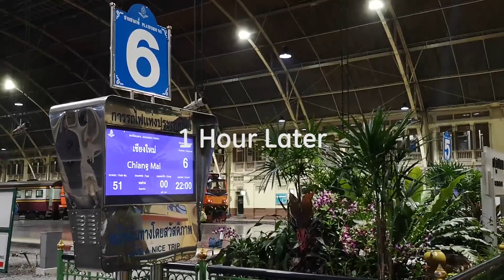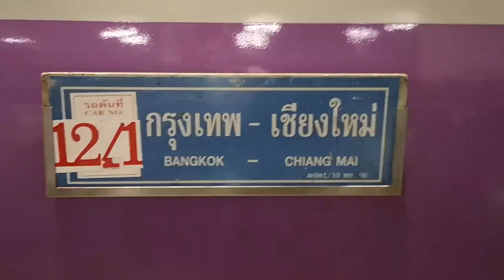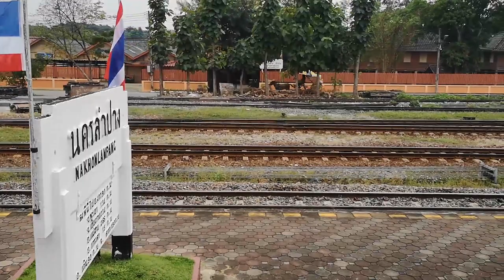นั่ง 51 และ 407 ไปเชียงใหม่ {{SRT}} Trip by Train - Train no.51 & no.407 to Chiang Mai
วิดีโอทริปท่องเที่ยวทางรถไฟ กับขบวนรถด่วนที่ 51 และรถท้องถิ่นที่ 407 ปลายทางสถานีเชียงใหม่ ให้รับชมบรรยากาศกันแบบ Feel Good ตลอดการเดินทาง

7-8 DEC 2018